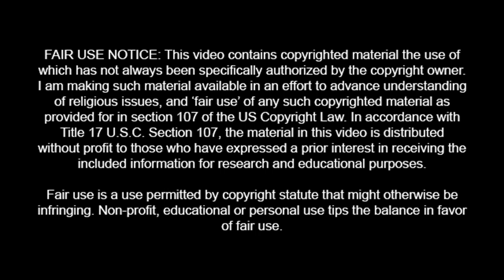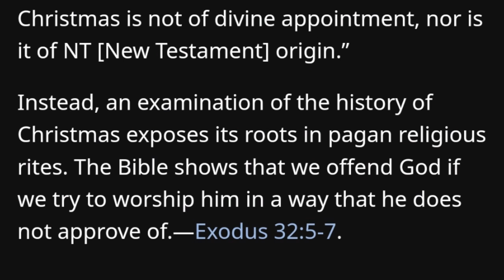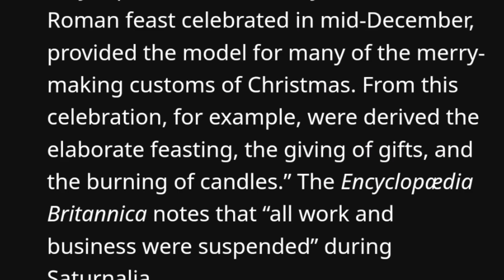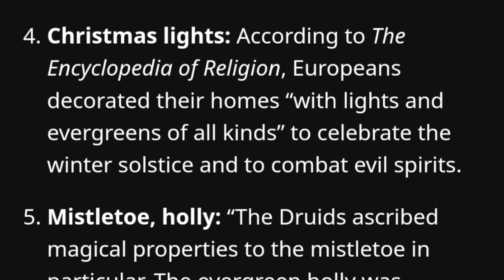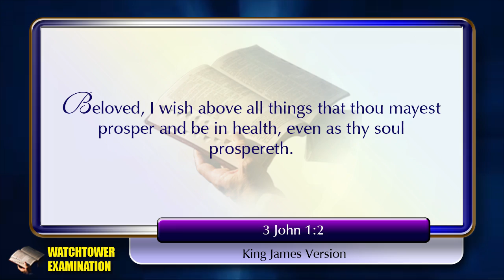1099 | Should a Christian Celebrate Christmas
Here the difference between the answer form the Watchtower, that does not know the Bible and a Pastor who does.